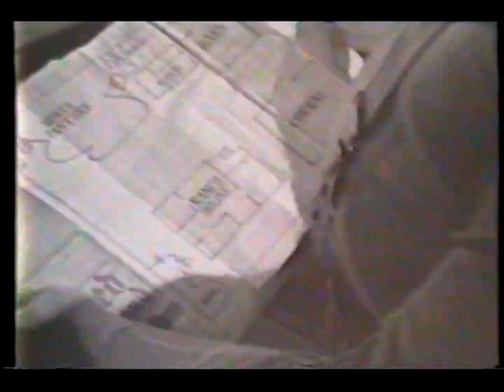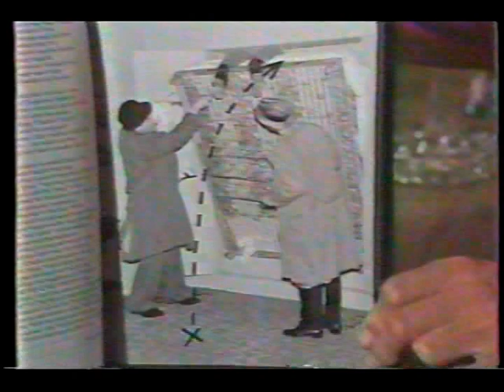SCTV Happy Hour Comedy Skit, part 1 of 4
From the early 1980s TV show SCTV. The premise of this skit is a kids show originating from a bar. The tipsy host introduces episodes of Six Gun Justice, an old movie serial. The Six Gun Justice cast includes Eugene Levy, Martin Short, Joe Flaherty and Andrea Martin.